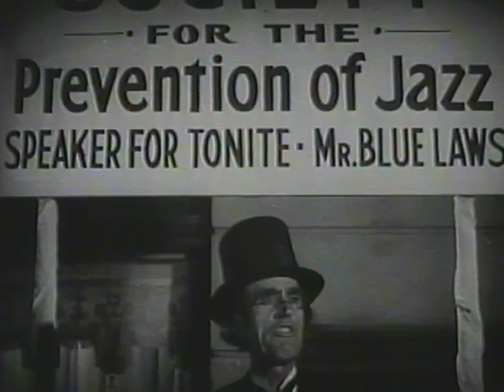TED FIORITO ORCHESTRA